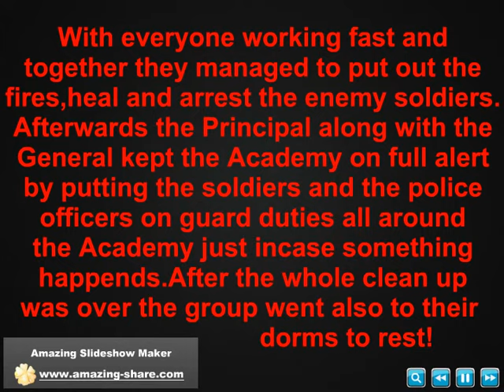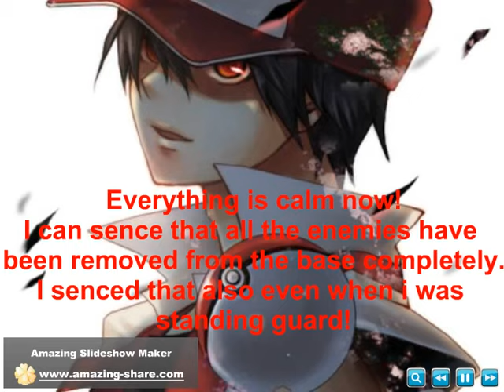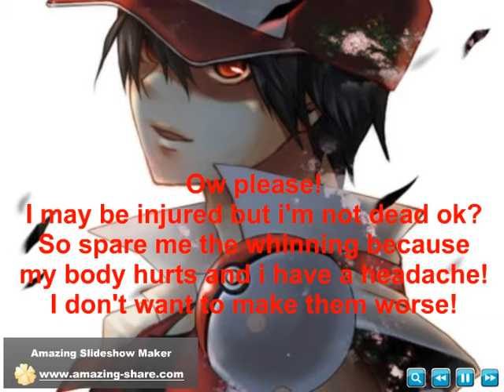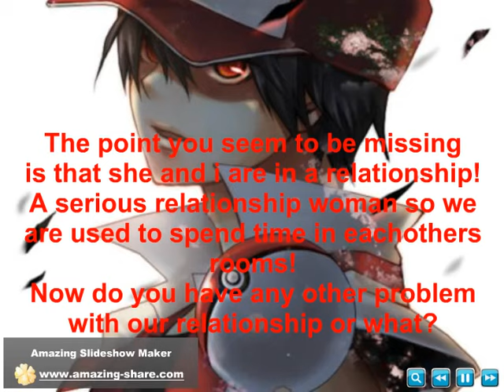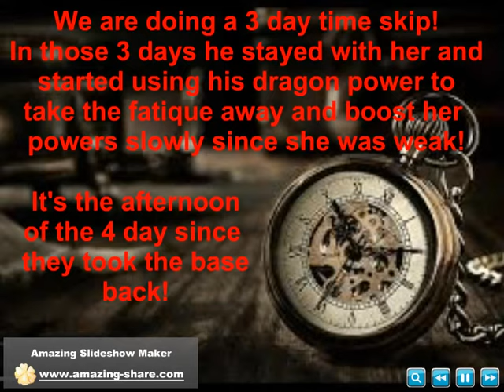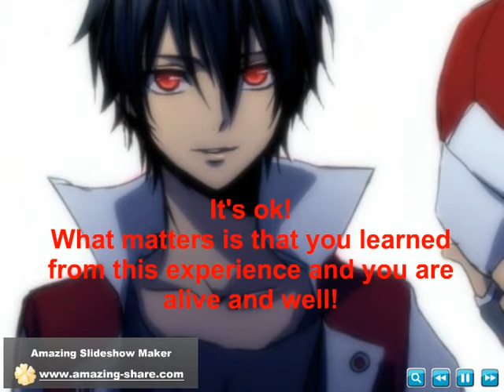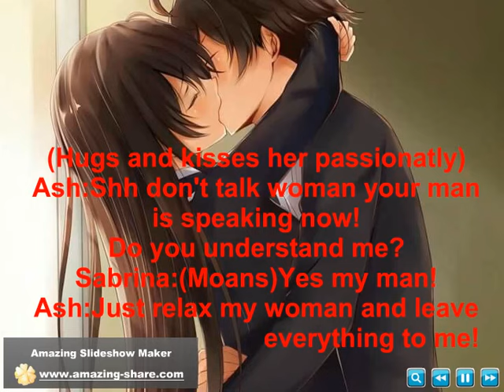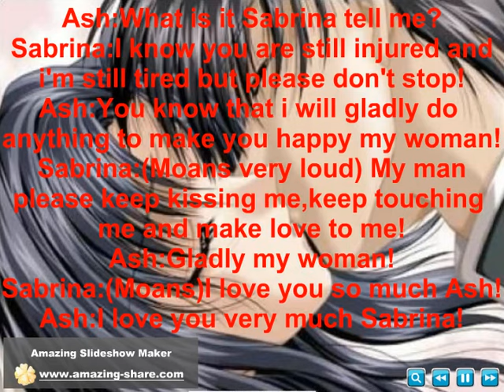Pokemon Rescue Academy episode 115 (Teen R+17)